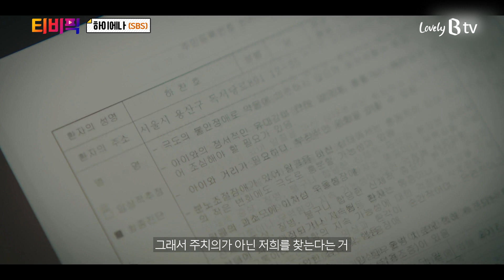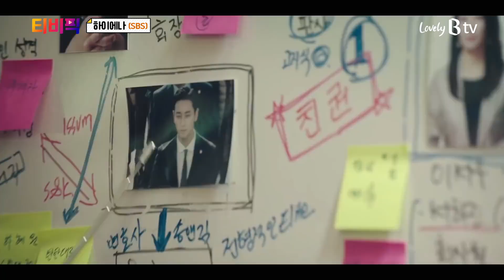[티비픽] 돈 맛 아는 변호사, 법조계의 하이에나 '정금자’, ‘하이에나’ 다시보기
[과몰입덕]
머릿속엔 법을, 가슴속엔 돈을 품은 '똥묻겨묻' 변호사들의 물고 뜯고 찢는 하이에나식 생존기를 그린 드라마
SBS ‘하이에나’